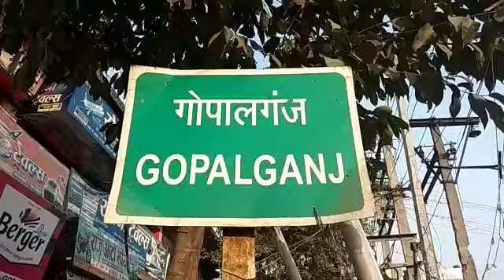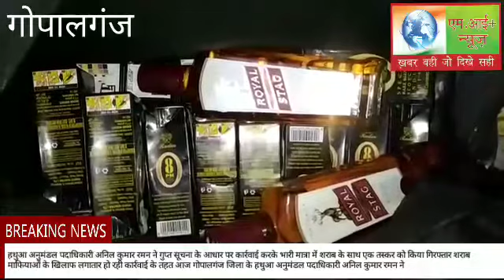हथुआ अनुमंडल पदाधिकारी अनिल कुमार रमन ने गुप्त सूचना पर शराब के साथ एक तस्कर गिरफ्तार